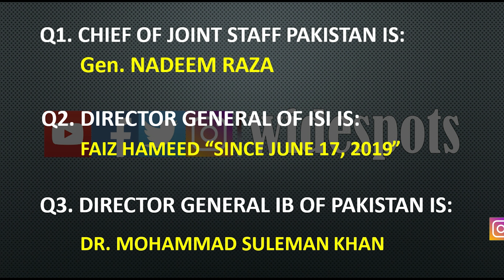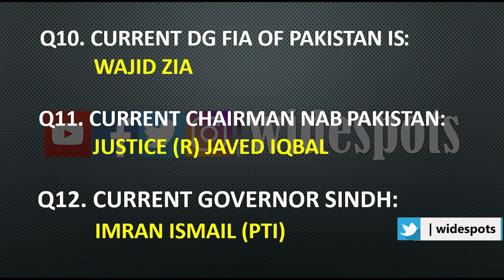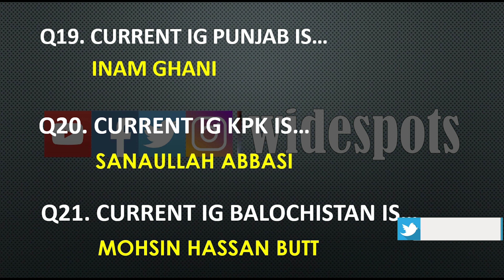Current Affairs 2021 Pakistan's top official current affairs GK FPSC PPSC SSPC NTS PTS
Hello! Guys, today I wants to share with you the latest Pakistan current affair gk quiz along with answers.

In this video you will find Pakistan top official current affairs gk.

Tags!
current affairs
recent current affairs
latest gk
daily current affairs pakistan
current political affairs of pakistan

This channel wide spot is specially designed for to provide to their viewers for all kinds of test preparation like NTS, OTS, PTS, CTSP, PAF, PAK NAVY, PAK ARMY  and ITS.